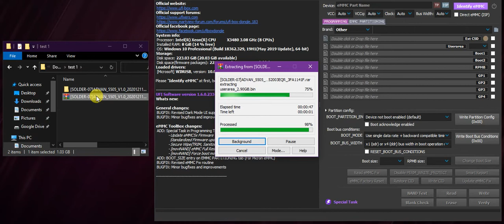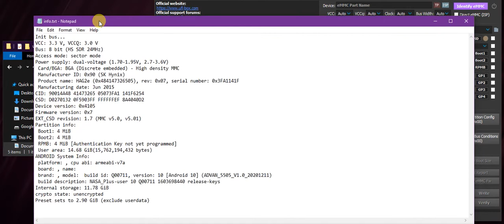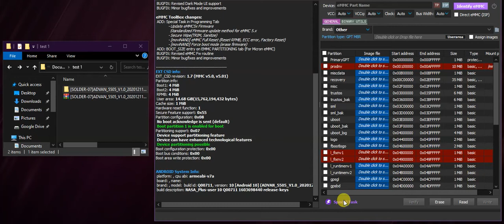FULL DUMP ADVAN NASA PLUS 5505 ukuran size kecil TESTED Langsung ON include IMEI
1. Backup partition (yang ditandai merah) buat jaga-jaga
2. Write Full Dump
3. Identify , Restore partition yang sudah dibackup
4. Special Task "Factory Reset" Lalu resize (kalo failed abaikan)
5. Pasang eMMC
6. DONE

NOTE !!!
Kalo HP nya hidup logo harap backup file pentingnya untuk menghindari tulisan Merah "TEE keybox not Write in" , tapi kalau hp sudah mati sebenernya tidak apa2 semua normal tapi minus ada bacaan tersebut. sementara untuk menghilangkan tulisan tersebut belum ada solusinya.